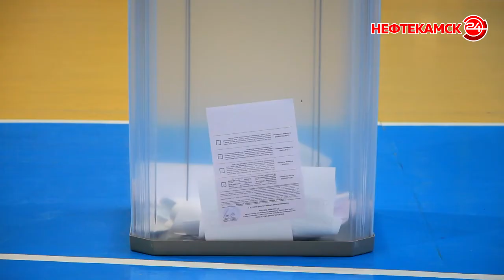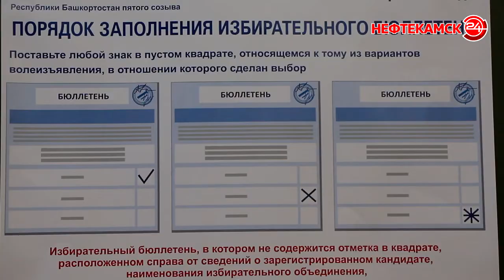Выборы состоялись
В минувшие выходные состоялись выборы в депутаты городского Совета 5 созыва. Напомним, что проголосовать нефтекамцы могли, начиная со 2 сентября. Каждый, кто не мог принять участие в выборах народных избранников 13 сентября, мог написать заявление и сделать выбор досрочно. Об итогах, расскажем далее.